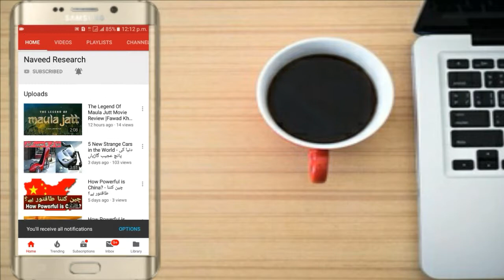Dunya Ka Sab Se Zayada Thanda Barfila Shehar - World's Coldest Place On Earth Oymyakan Siberia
World Most Coldest City on Earth Oymyakan Siberia Temperature -71° Degrees

دنیا کا سب سے ٹھنڈا علاقہ، دنیا کا سب سے سرد ترین شہر، دوستوں امید کرتے ہیں آپ کو یہ ویڈیو پسند آئے گا اور ہمارے چینل کو سبسکرائب کرنا نہ بھولیئے گا

World Most Coldest City
World Most Coldest Place
World Most Coldest Country
World Most Coldest Town